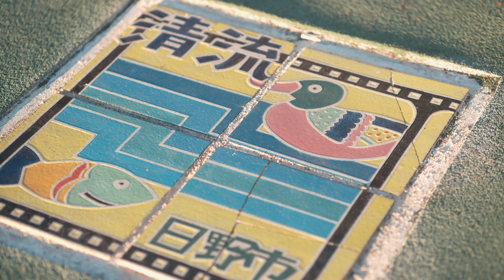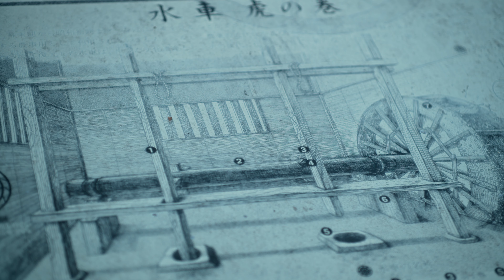20210209 水車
SIGMA fp + Blackmagic Video Assist 5” 12G HDR
SIGMA MC-21 + Canon EF85mm F1.4L IS USM + Moment CineBloom 10%
Kenko Variable NDX II
Blackmagic RAW 5:1 23.976fps
DaVinci Resolve 17b8

Chapters:
00:00 clip1
00:15 clip2
00:30 clip3
00:45 clip4
01:00 clip5
01:15 clip6
01:30 clip7
01:45 clip8
02:00 clip9
02:15 clip10
02:30 clip11
02:45 clip12
03:00 clip13
03:15 clip14
03:30 clip15
03:45 clip16
04:00 clip17
04:15 clip18
04:30 clip19
04:45 clip20
05:00 clip21
05:15 clip22
05:30 clip23
05:45 clip24
06:00 clip25
06:15 clip26
06:30 clip27
06:45 clip28
07:00 clip29
07:15 clip30
07:30 clip31
07:45 clip32
08:00 clip33
08:15 clip34
08:30 clip35
08:45 clip36
09:00 clip37
09:15 clip38
09:30 clip39